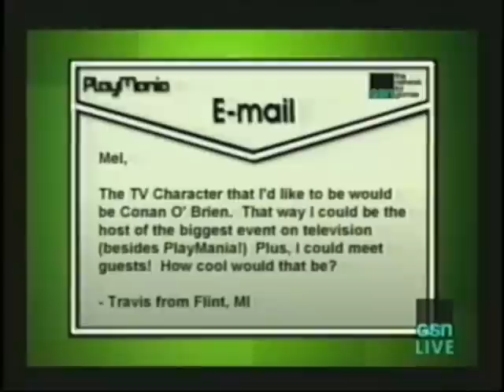PlayMania Footage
Here, I am getting my message read by Mel Peachey, hostess of GSN's PlayMania on August 25, 2006.